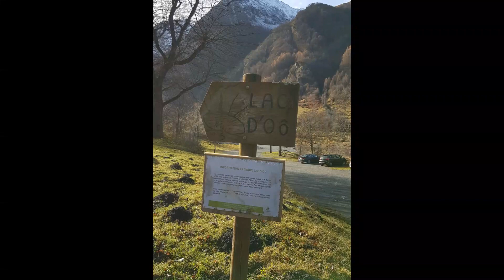randonnée au Lac d'OO Décembre 2018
Petite randonnée en plein cœur de l'hiver avec les enfants, jusqu'au lac d'oo.